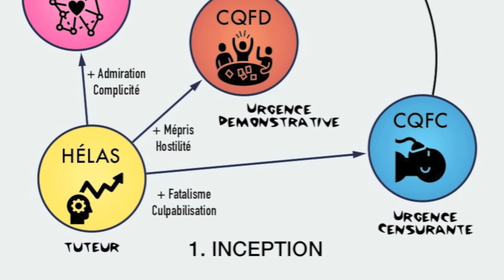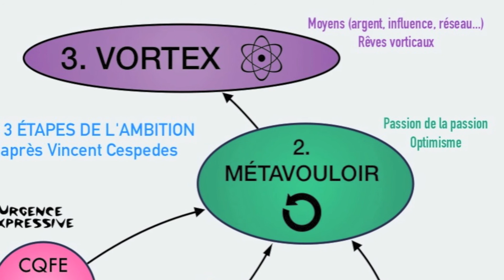Les 3 étapes de l'ambition, d'après Vincent Cespedes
Un schéma très clair du processus ambitionnel tel qu'il est expliqué dans l'ouvrage de Vincent Cespedes, "L'Ambition ou l'épopée de soi" (Flammarion, 2013).